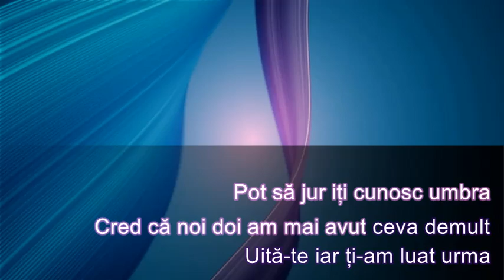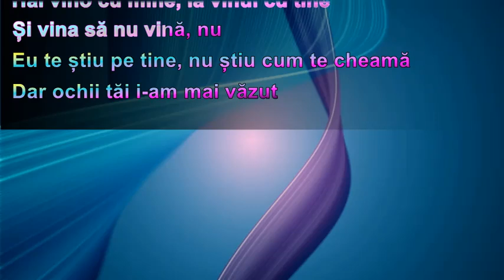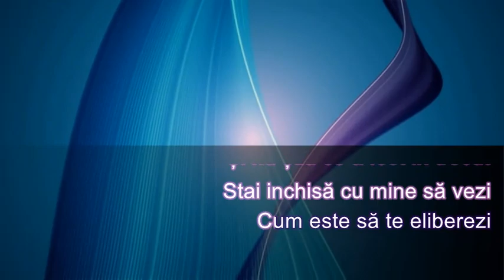Toata Noaptea - Lyrics - Juno x Mira